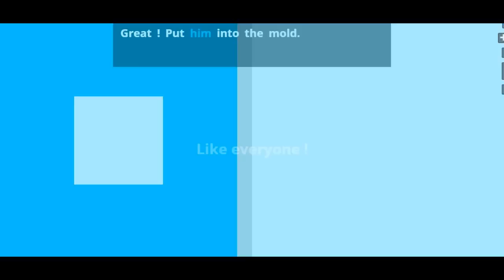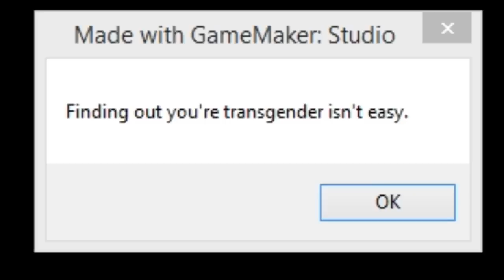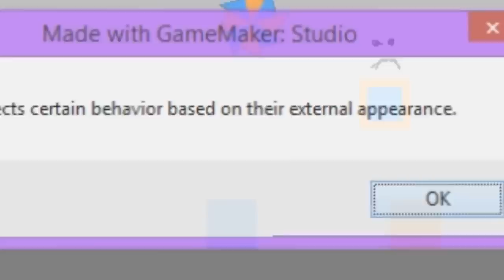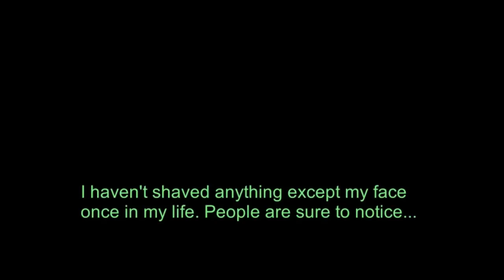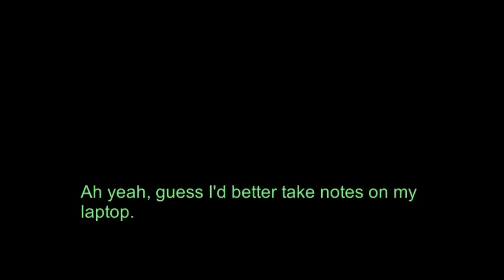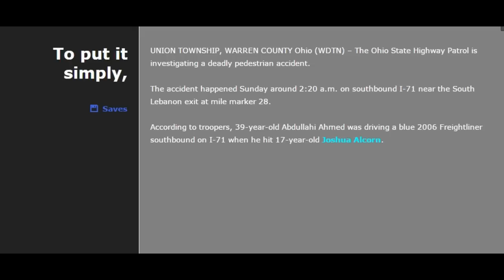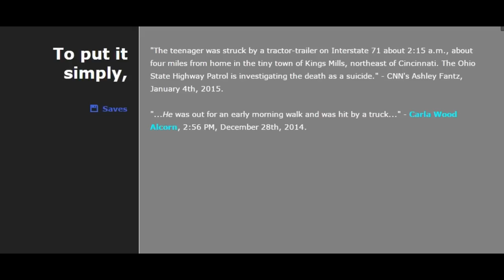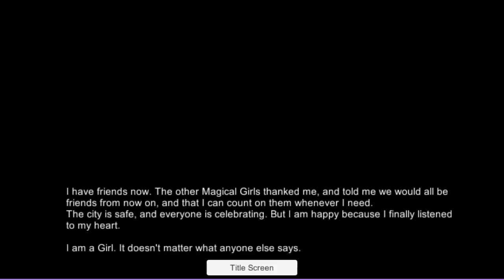Jupi Plays Indie Games: ALL THE INDIE GAMES [Jam for Leelah] [Part 1]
Basically I wanted to play all of the games that were entered in the Jam for Leelah, so I did. This was a trans-positive game to raise awareness of the struggles of being transgender as well as conversational therapy, in honor of Leelah Alcorn.